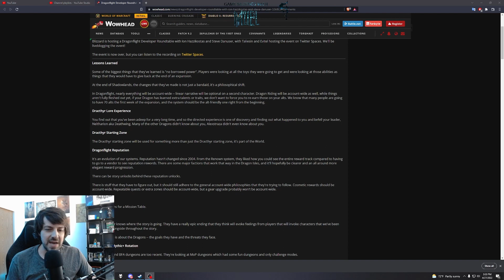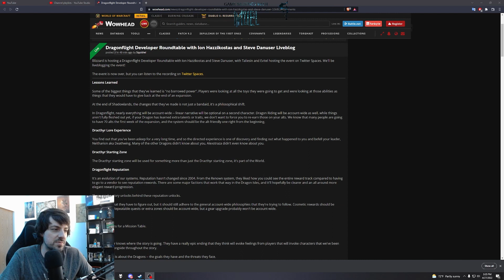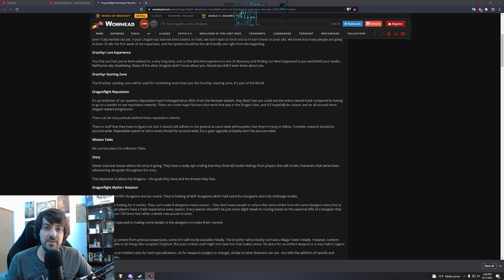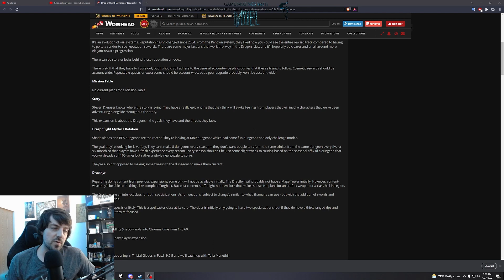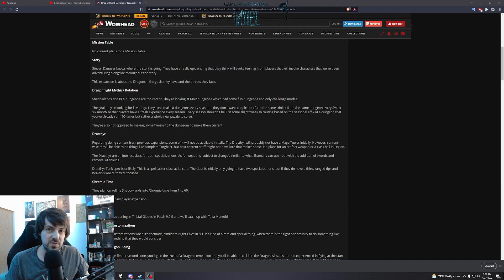Blizzards change in philosophy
In my first ever quick and painful video series I go over my thoughts about the interviews had regarding Wow's upcoming expansion Dragonflight and what it means for wow going foward.

If you are interested in debate and debauchery in my snowflake melting discord, feel free to join!